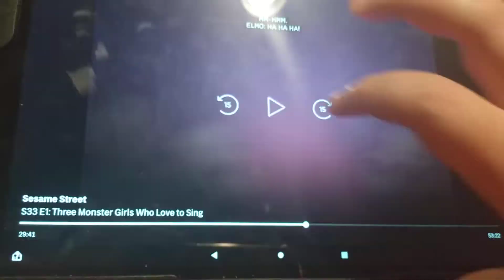Sesame Street Journey To Ernie Park